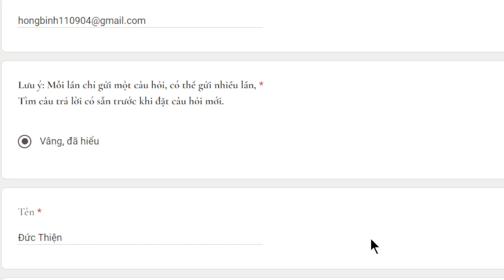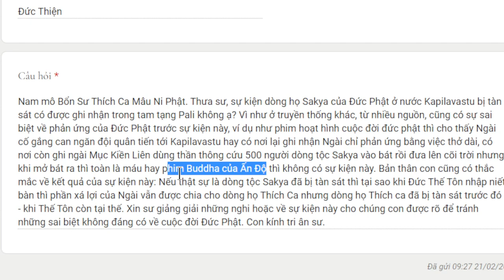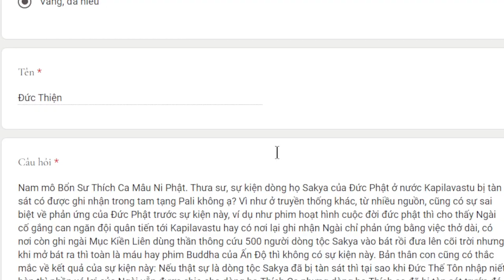1939. Sự kiện vua Lưu Ly diệt tộc Thích Ca có trong kinh tạng không?